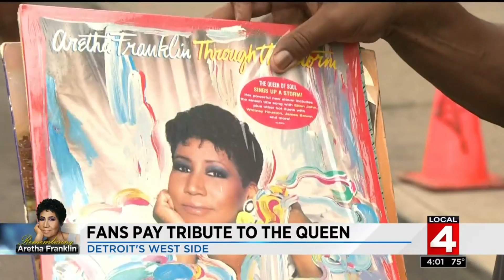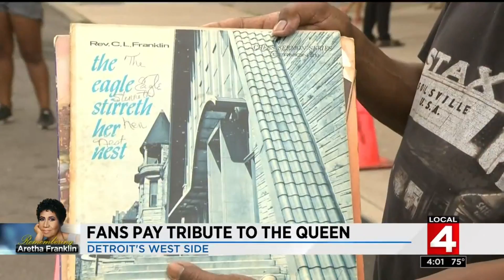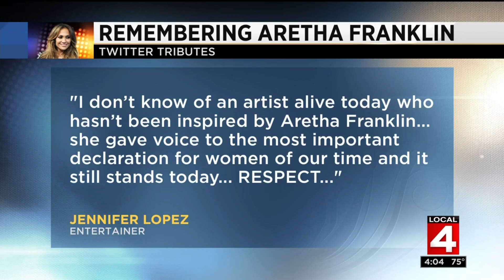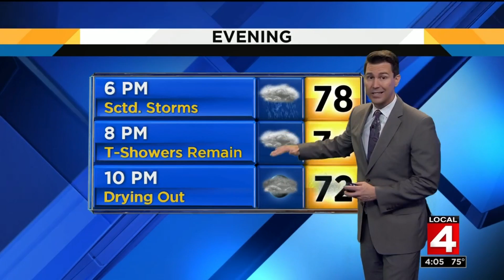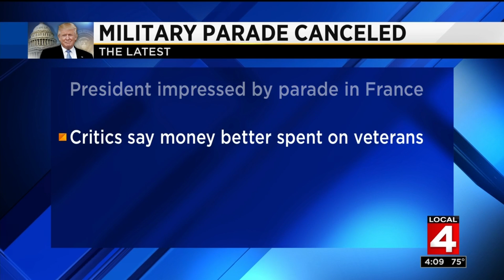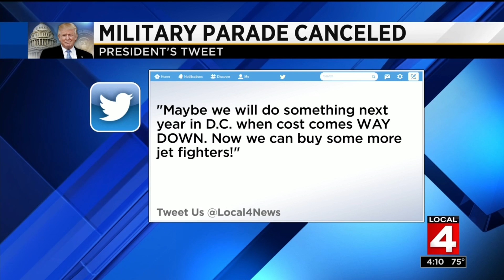Local 4 News at 4 p.m. -- Aug. 17, 2018